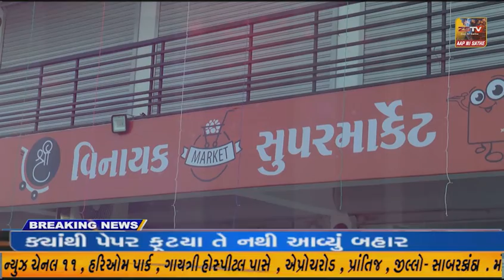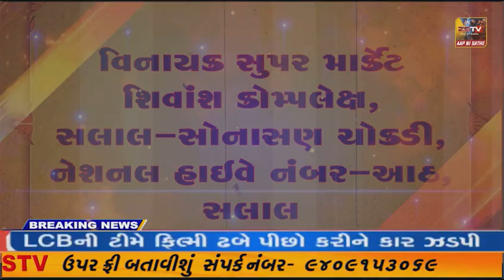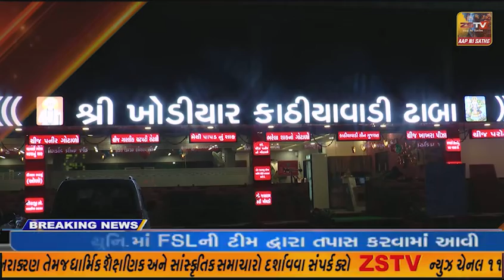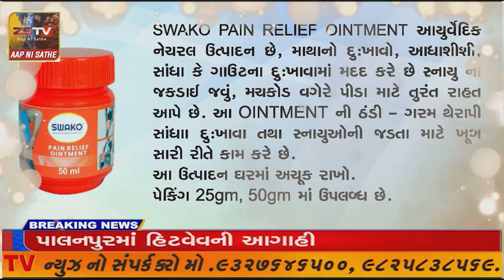વિજાપુર કોંગ્રેસની સફળ થઈ બાઈક રેલી જંગી સભામાં લોકો ઉમટ્યા